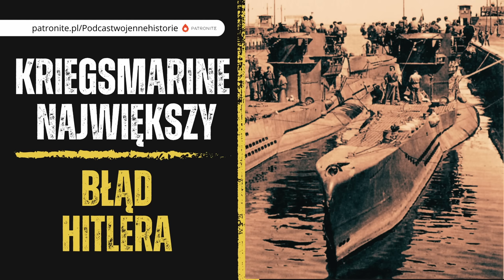Kriegsmarine - największy błąd Hitlera